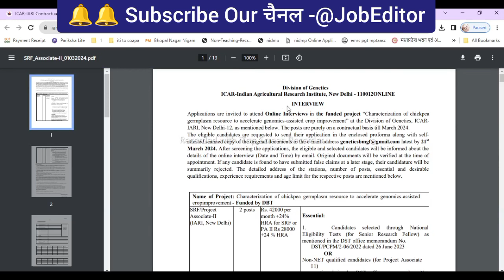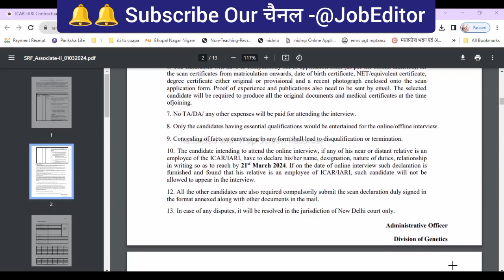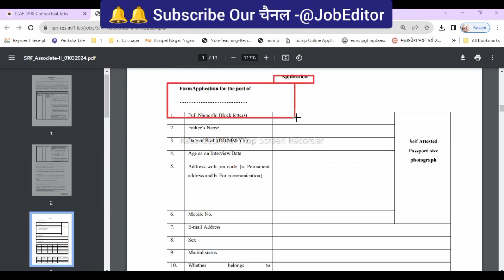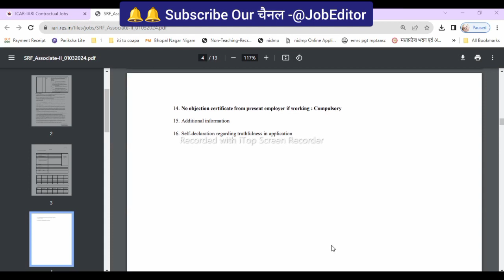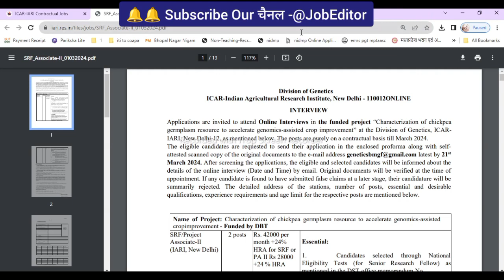ICAR-IARI NEW DELHI RECRUITMENT2024|NO FEES|NO EXAM|ONLY INTERVIEW|ANY DEGREE|SALARY-25,000#delhijob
Applications are invited to attend Online Interviews in the funded project “Characterization of chickpea
germplasm resource to accelerate genomics-assisted crop improvement” at the Division of Genetics, ICARIARI, New Delhi-12, as mentioned below. The posts are purely on a contractual basis till March 2024.
March 2024. After screening the applications, the eligible and selected candidates will be informed about the
details of the online interview (Date and Time) by email. Original documents will be verified at the time of
appointment. If any candidate is found to have submitted false claims at a later stage, their candidature will be
summarily rejected. The detailed address of the stations, number of posts, essential and desirable
qualifications, experience requirements and age limit for the respective posts are mentioned below.